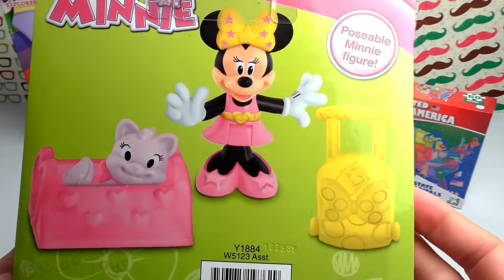Bag of Toys#26, Mini Mouse,Angry Birds Star Wars,Dora the Explorer,How To Train Your Dragon2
3d funny video. Cute love story. Funny video. Kids funny video. funny 3d video. Tutitu video.